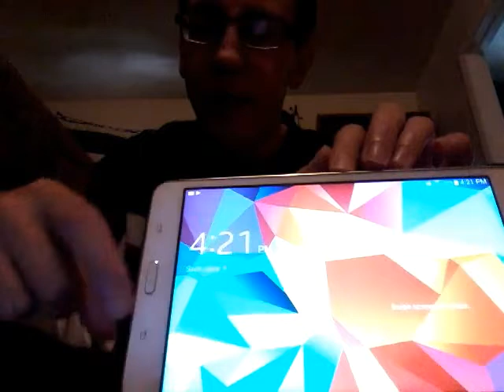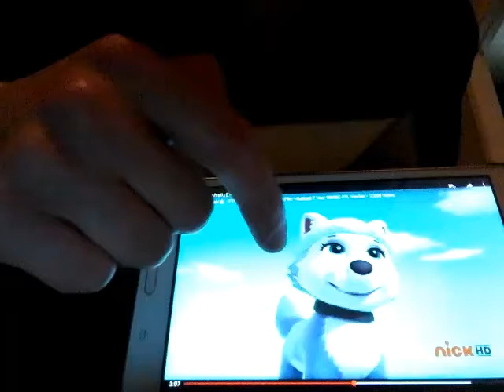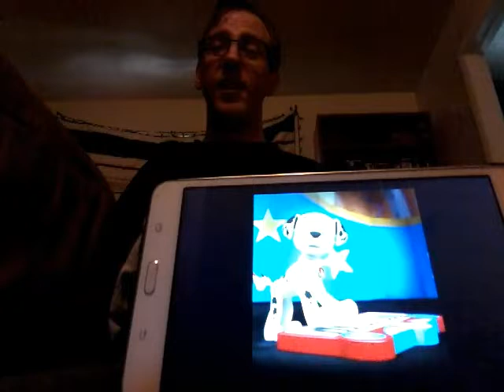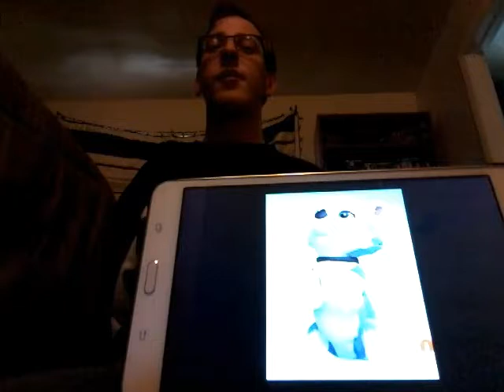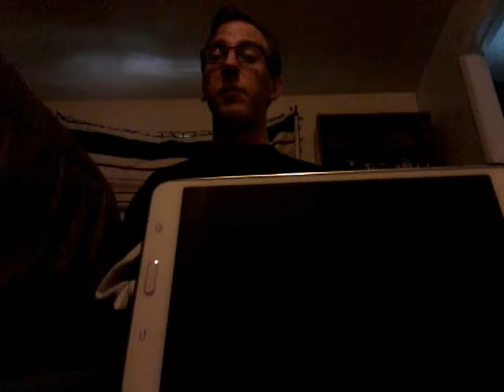Animal Bedghost Reacts: DNYoshi's PAW Patrol Fan Made Video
In this video, I react to another one of DNYoshi's PAW Patrol Fan Made Videos

*DNYoshi owns the original video*

*All PAW Patrol characters, places, etc., belong to Nickelodeon, Nick Jr., Spinmasters, and Viacom.